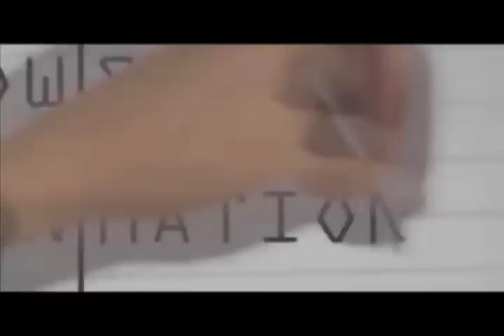VAN SMASHES SPORTS CAR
"Monkey Radio" Animated Series - Episode #3 "You're Killing Me!"
Marc and Ben laugh about Ben's near death car accident.
Enjoy animated shorts of clips from the radio show "Monkey Radio with Marc" animated by Kowis Animation.